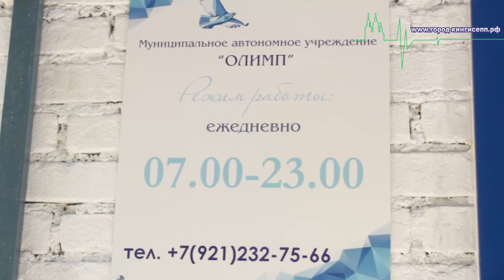В ледовую арену доставлен подарок Компании «ЕвроХим» и хоккейного клуба СКА Санкт-Петербург